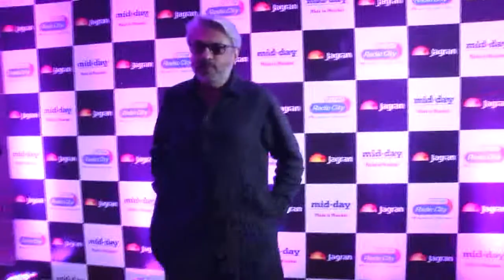Red Carpet Moments - Celebs At the 100MillionHearts Party by the Jagran Group!